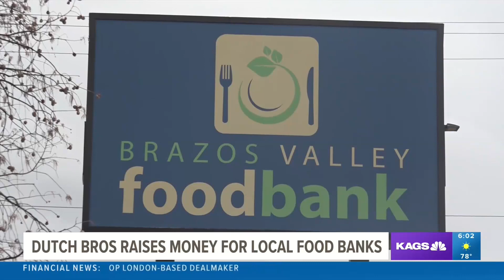Dutch Bros raises over $13,000 for central Texas, Brazos Valley food banks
The campaign has raised over $13,000 for local food banks from Dutch Bros locations in Waco, Killeen and College Station